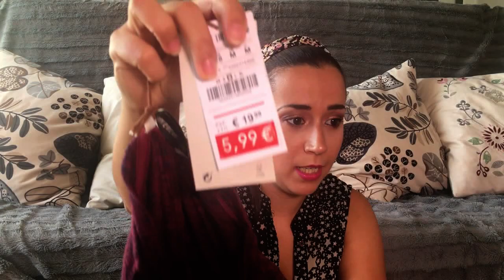Haul Rebajas Parte II Bershka, Stradivarius, Pull&Bear, Pimkie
Este vídeo NO es una colaboración, todos los productos los he comprado yo con mi dinero.

El resto de prendas no estás disponibles en la web